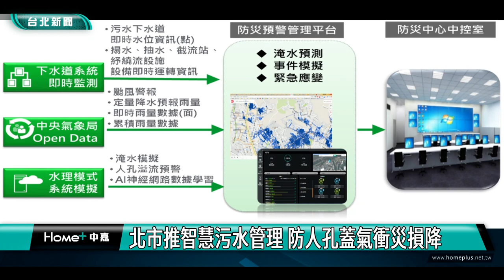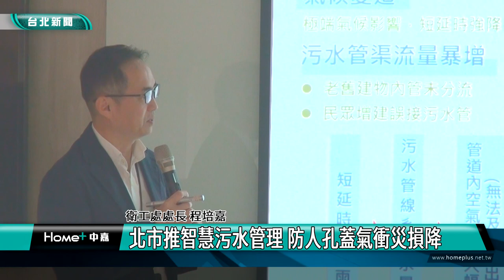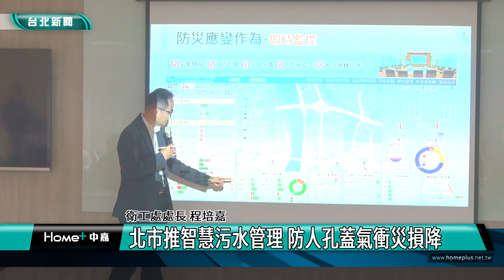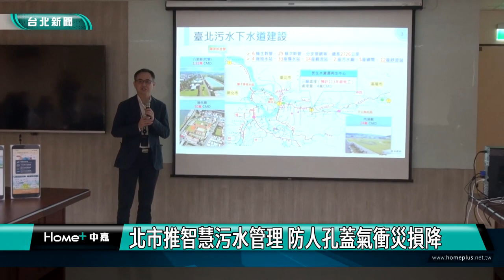台北|新聞|北市推智慧污水管理 防人孔蓋氣衝災損降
北市推智慧污水管理 防人孔蓋氣衝災損降

當強降雨來襲，汙水管渠流量暴增，內部空氣快速壓縮，空氣壓力就會快速衝開人孔蓋，北市就曾有時雨量飆破100毫米，昆明街的人孔蓋衝開如噴泉，所幸無人車損傷。衛工處因此建置「污水下水道電腦輔助操作管理系統」，利用GIS圖資平台整合各廠站設備的即時運轉訊號，同時介接中央氣象局與水利處的水情資料，預測污水下水道流量，可提前應變抽水、降低管渠水位，減少污水人孔蓋氣衝情形。

衛工處也表示未來會持續提升系統功能，檢討增設水位計、補足管網資訊、導入更精確的氣象預報，針對每次豪大雨事件滾動式檢討修正系統參數，確保市民生命財產安全。